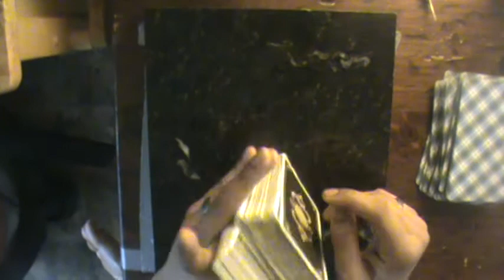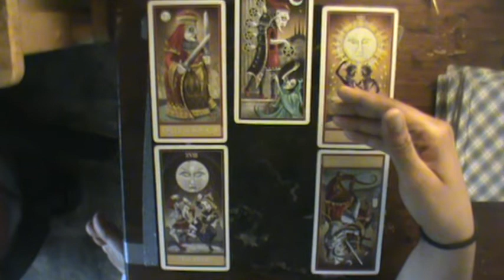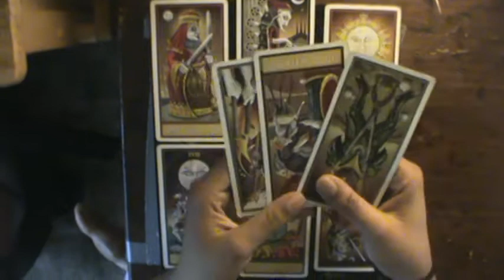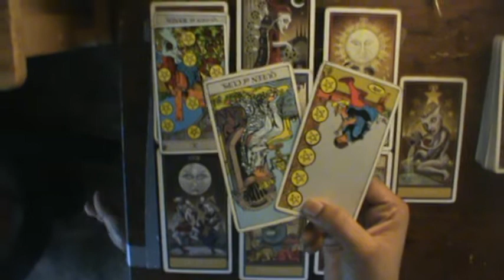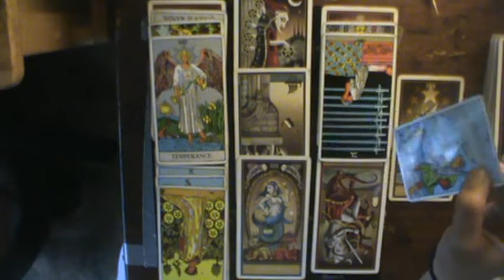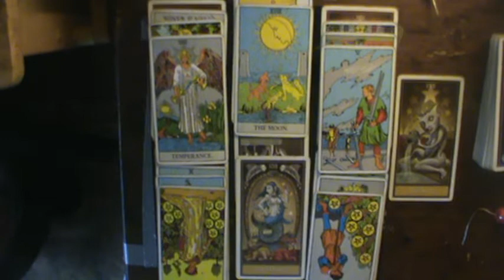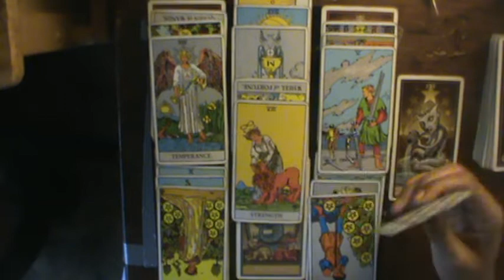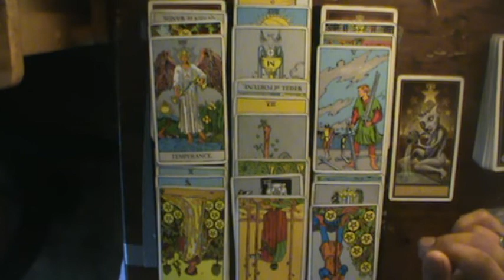Gemini Mid July August 2019: "Denial is the first step"